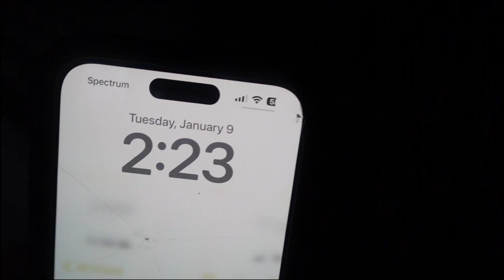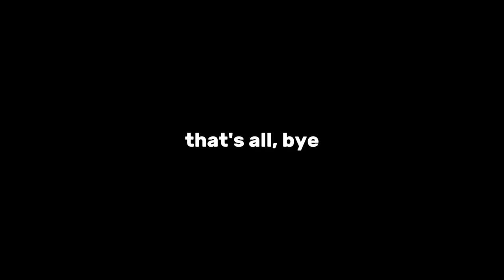vlog004 - a few days in my life in nyc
welcome to the most fun parts of my week. or at least the ones I got to record. I feel like my editing is getting better, lmkkkkk